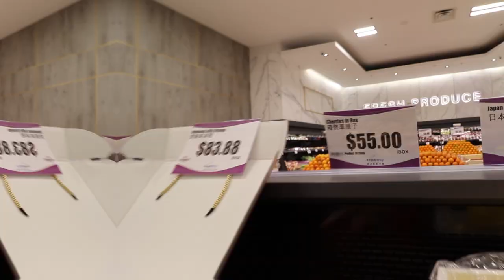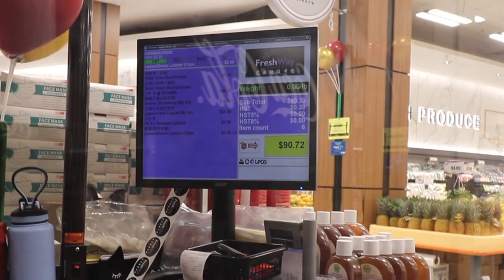Trying The Most EXPENSIVE Fruits!! *WOW* "Perfect Fruit"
Hey Guys! Today we went and bought Expensive perfect grown fruit! the prices are 4 times what you usually spend in any other supermarket/store !

hope you enjoy this video as much as i did filming it !

APPRECIATE YOU! ❤️😋